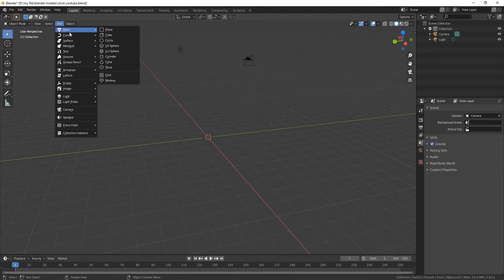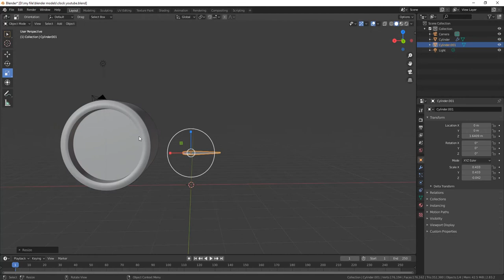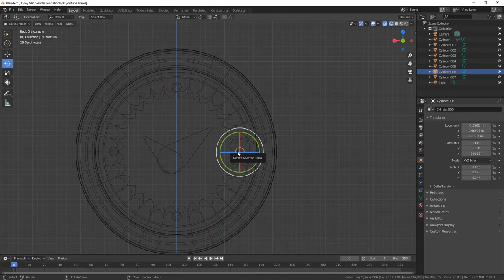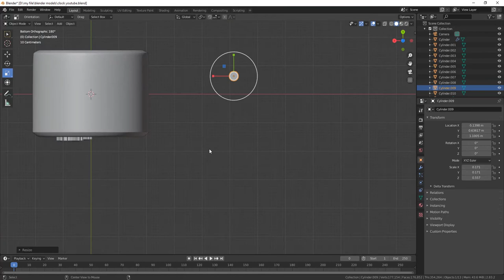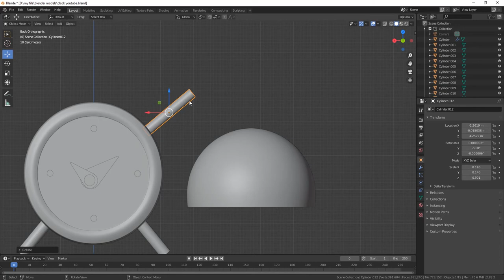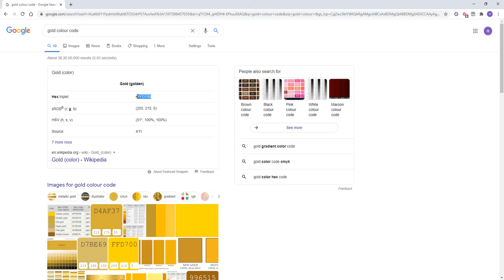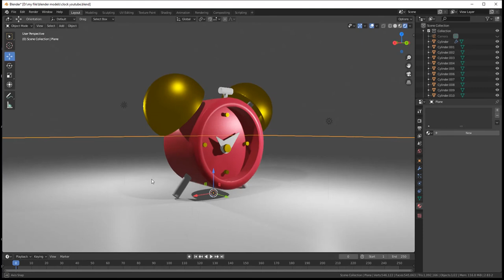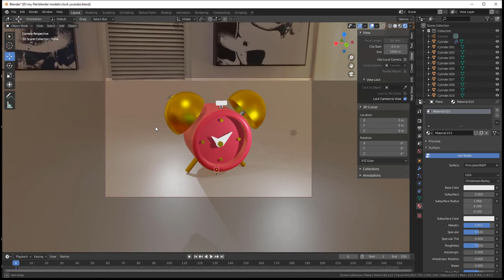Easy Toy Clock Modelling In Blender 2.83 | Modeling The Toy Clock | Beginners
hello guys,
So am here with my new video (Easy Toy Clock Modelling In Blender) Here am also a beginner in this blender so, am sharing my experience with you, Hope u all like it and don"t forget to like,comment and subscribe.
Next video coming Soon. 😊😄
Thanks🙏🏻